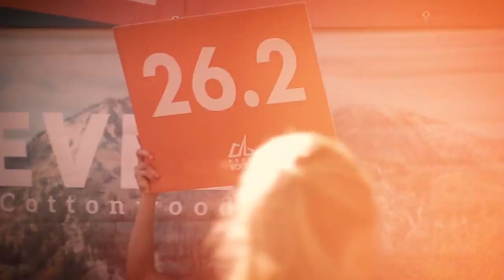2016 REVEL Big Cottonwood Half Marathon: Piper Spencer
Piper Spencer in the 2016 REVEL Big Cottonwood Half Marathon.